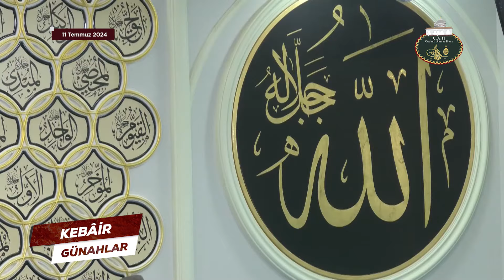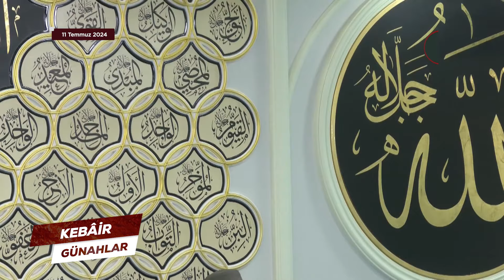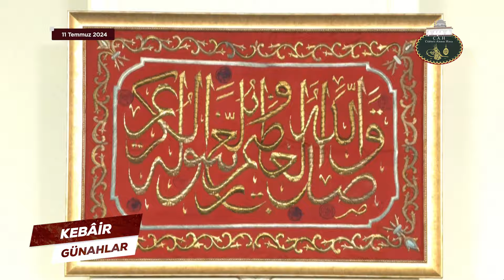Kebâir Günahlar 53. Bölüm (Yedinci En Büyük Günah: Zekat Vermemek 3) 11 Temmuz 2024